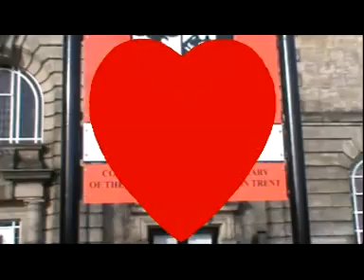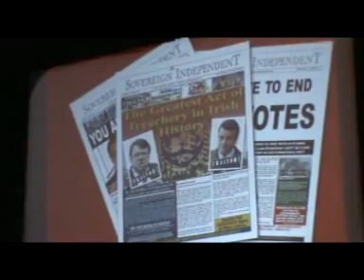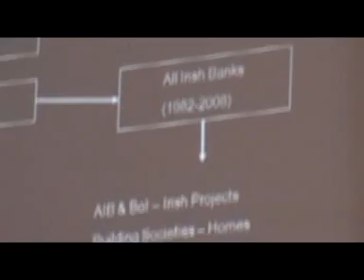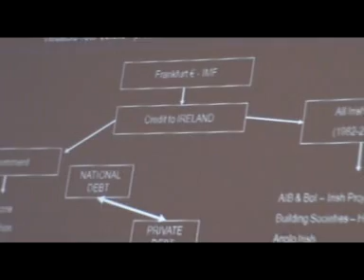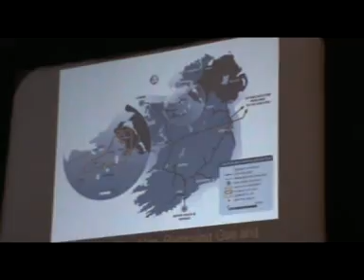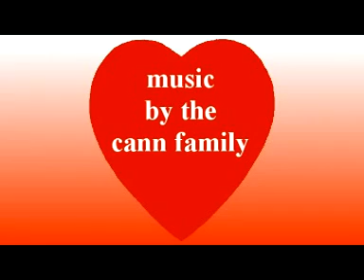Dave Derby at the British Constitution Group Conference - 2nd April 2011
Dave Derby speaking at the British Constitution Group Conference held in Stoke-on-Trent, 2nd April 2011